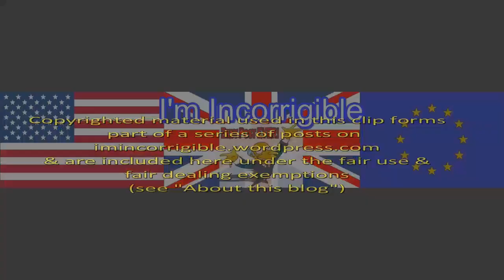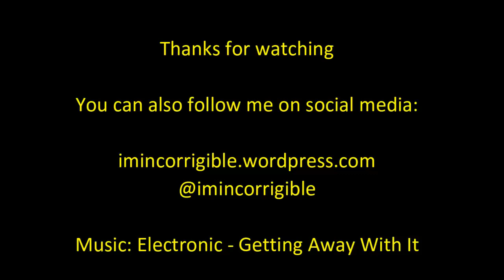Jolyon Maugham: Article 50 should be the prerogative of parliament, not jut the PM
Sky News 4 June 2016